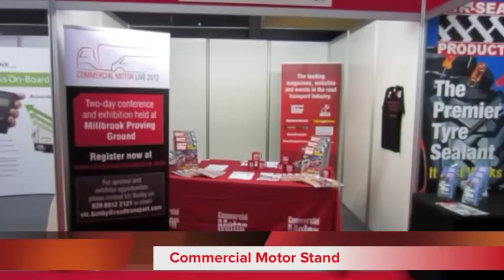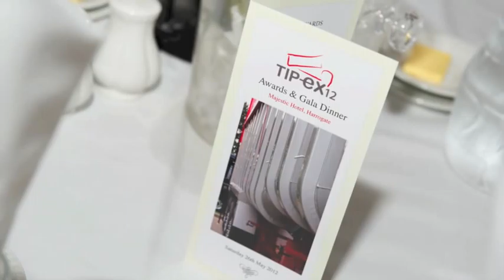Tip-ex Show 2012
Short video of Tip-ex 2012, inside and outside the Harrogate show, with exhibitors showing the latest developments in Tippers and bulk haulage.